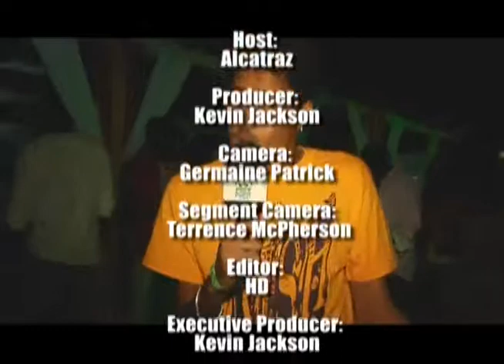PREE DIS EPISODE 12 Part 3